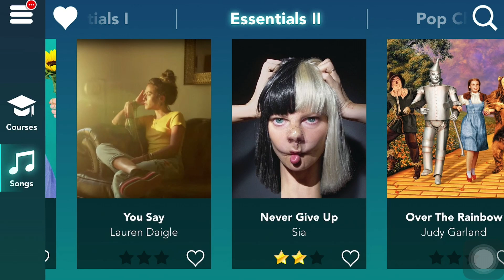ONE DIRECTION - WHAT MAKES YOU BEAUTIFUL | SIMPLY PIANO APP SONG LIBRARY iOS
Complete all the library songs in the Pop Chord I exercise and this is one of the easy songs to play.